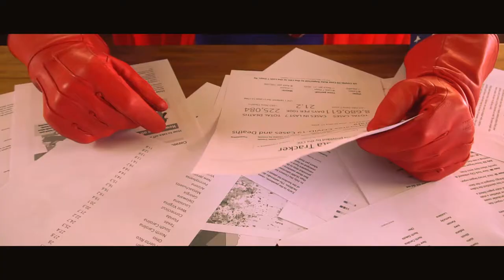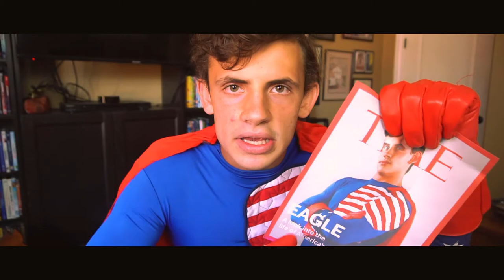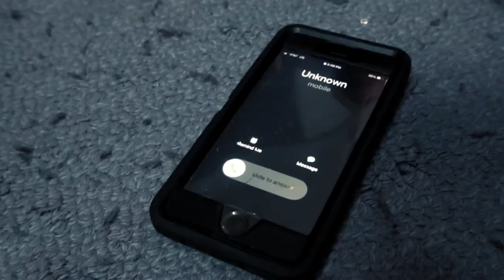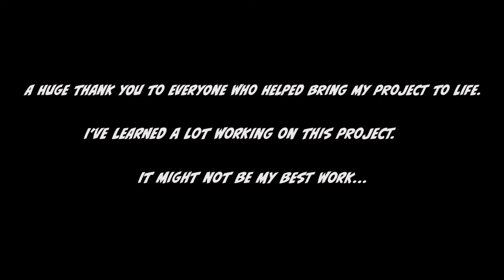Unmasked - A Short Film by Alec Smith